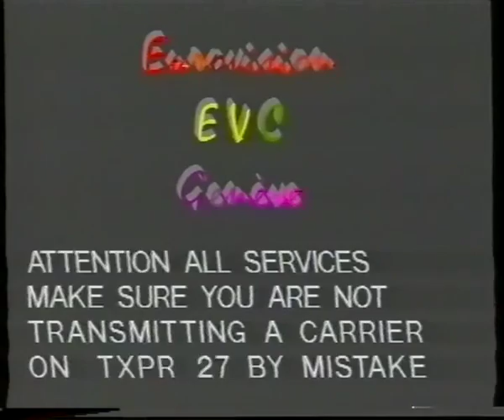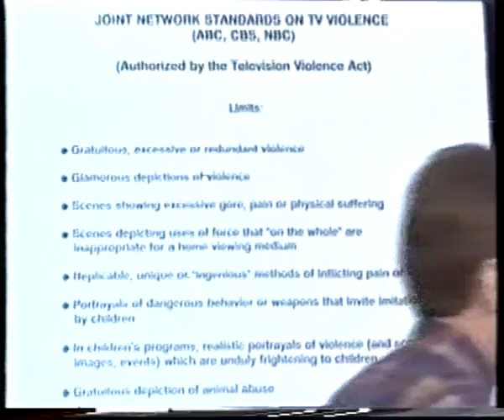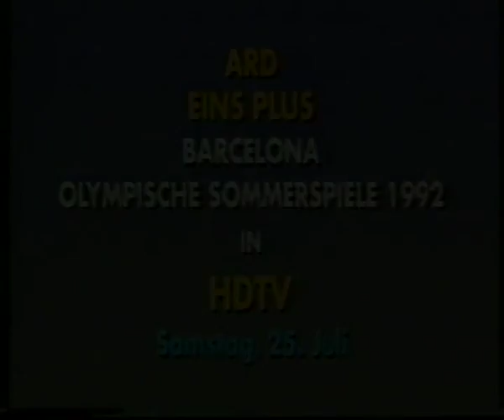Various old satellite TV testcards and captions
Some very well known (at the time), some very rare.